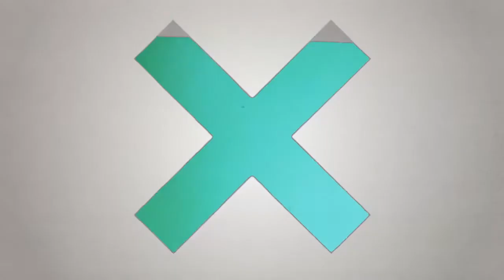Henderson Nevada | Church News | 10.06.2013